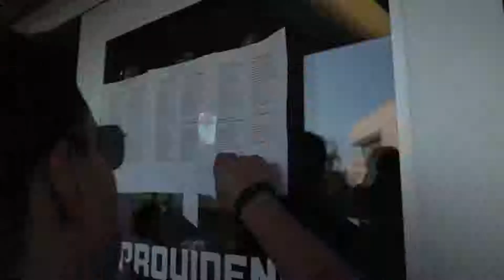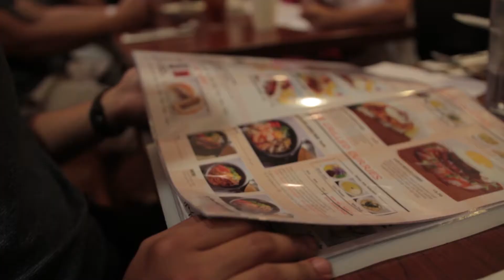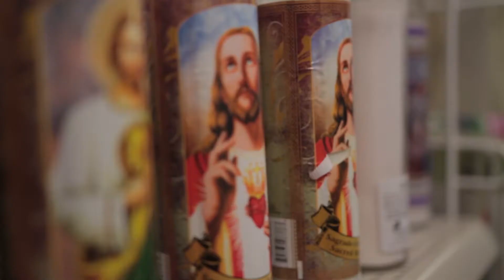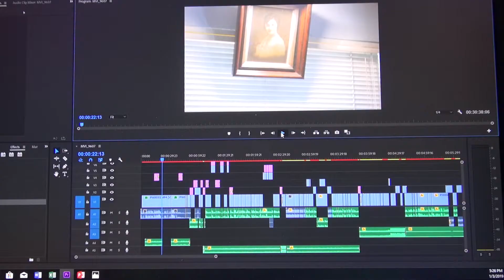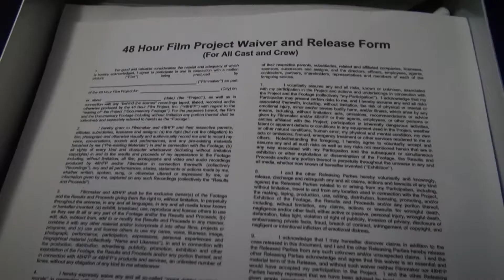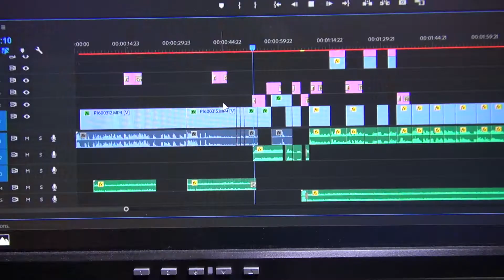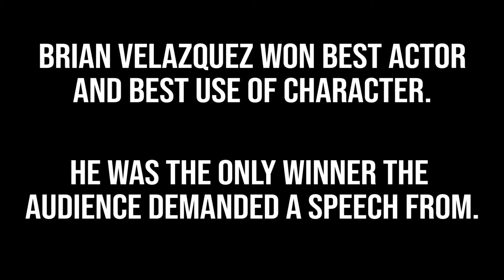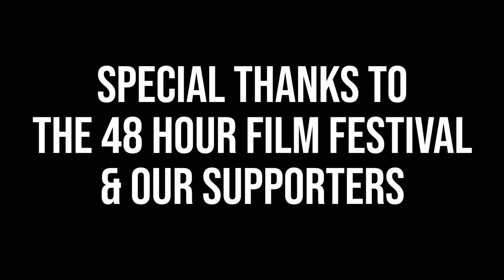As Easy As It Looks: The Making of the Kip Wallace Guarantee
Sequel to "Fateful Times: The Making of The Ride Home," where Uncle Mikki Productions must redeem themselves for making an awful short for the 48 Hour Film Festival back in 2017. WILL THEY SUCCEED???